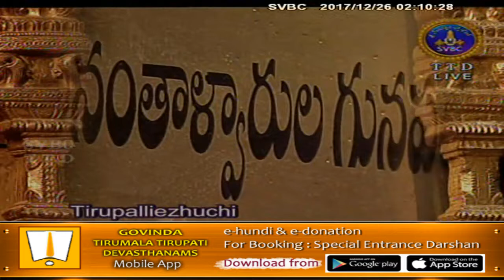Tirupalliezhuchi | 26-12-17 | SVBC TTD